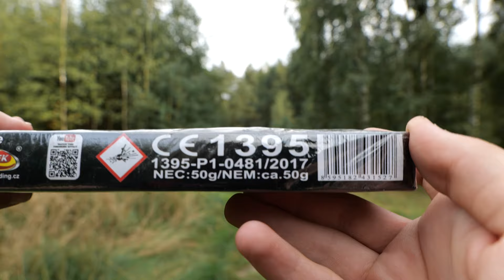DUM BUM MIDDLE P6A13 2.5g Klasek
▸czytaj opis ;]

Witamy!  W tym odcinku nagraliśmy test oraz recenzję petard o nazwie Dum Bum wersję 2.5g od producenta Klasek Fireworks.
Te petardy otrzymaliśmy od sklepu Piro Andrzej, za co mu gorąco dziękujemy ;)
Zobaczcie sami, jak te petardy wypadły na odcinku. Życzymy miłego oglądania ;]
1. Andre 50zł
2. Agent 47 20zł
3. Minionek 12zł
4. Tematyk 5zł
5. PiroNeo 4zł

▸Chcesz nas wesprzeć? Dziękujemy za każdy datek! ;)